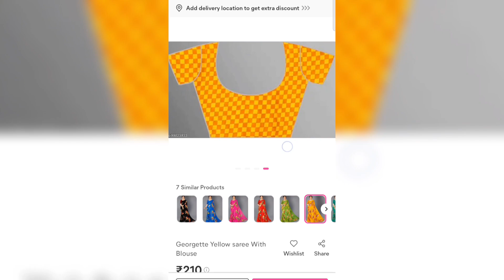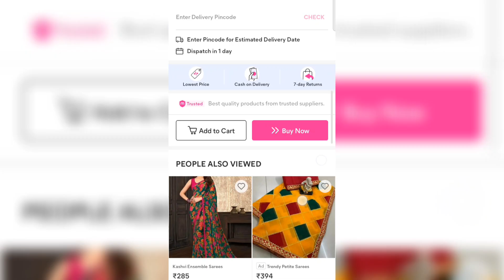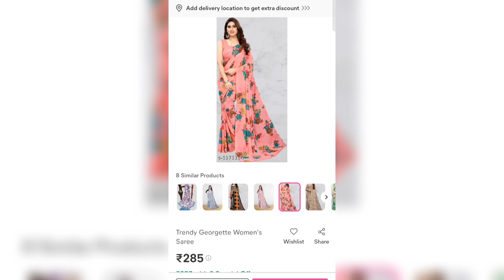मीशो की सबसे सस्ती साड़ी अभी ऑर्डर करे 85% ऑफ 👌👌